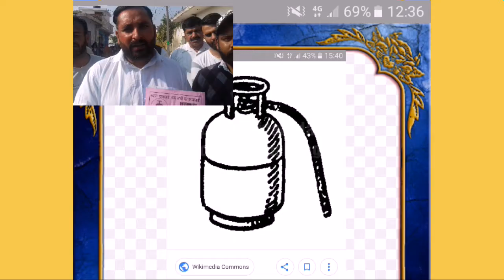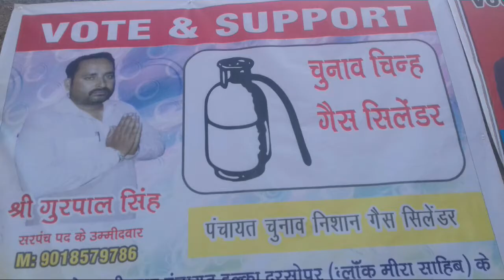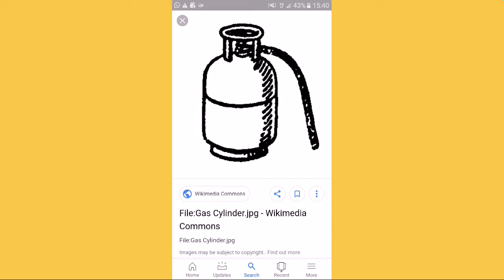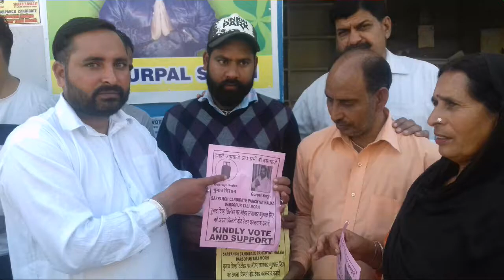Sarpanch candidate gurpal singh darsopur panchyat appeal